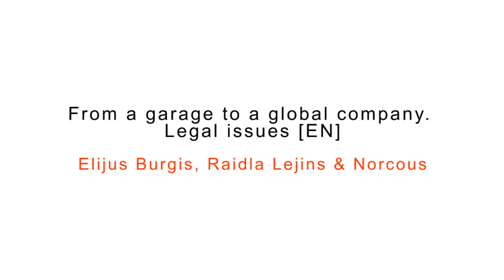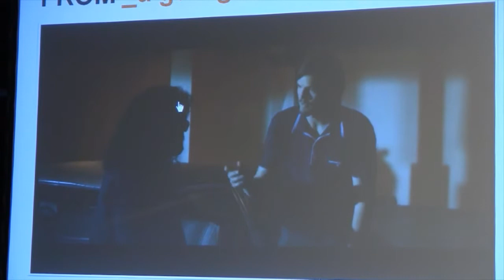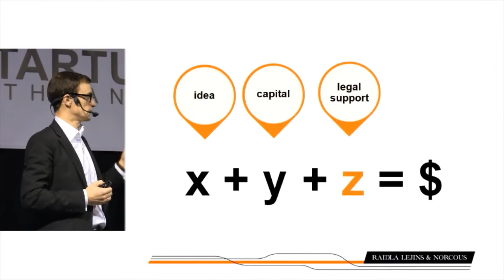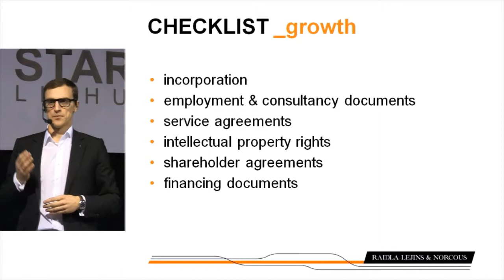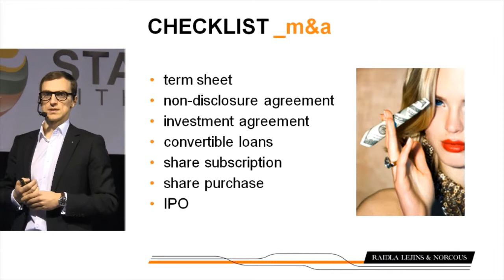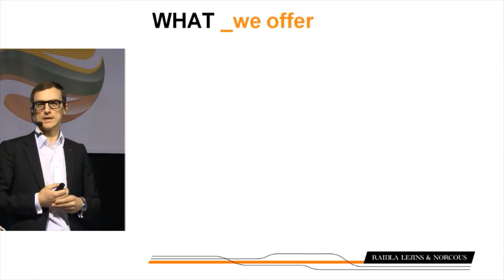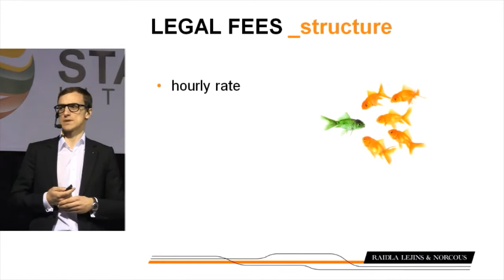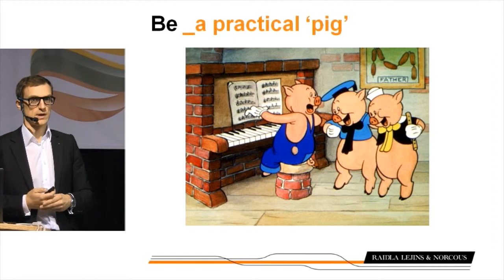ELIJUS BURGIS - "From a garage to a global company. Legal issues" [EN]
Every successful startup had its own mentors, which helped them pave the way to glory. We bring you some key people from big companies who can help you shape your ideas or give useful advice. Some of these companies may even buy your startup in the future.